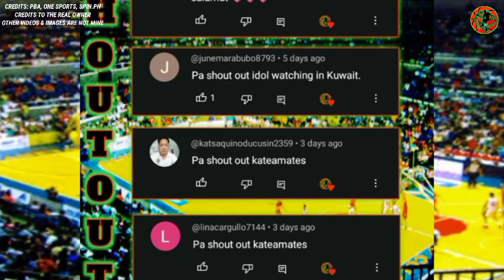SPOTTED! SA GINEBRA! MAY IBINALIK NA PLAYER SI COACH TIM! | GAGAMITIN SA GAME 4 VS MAGNOLIA